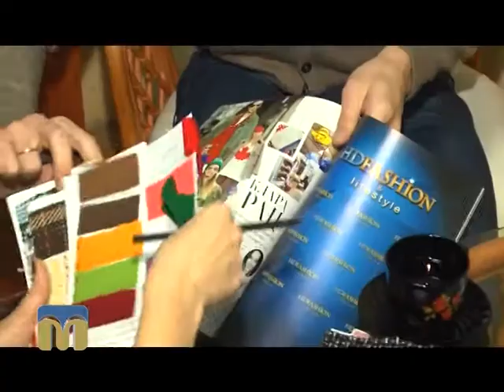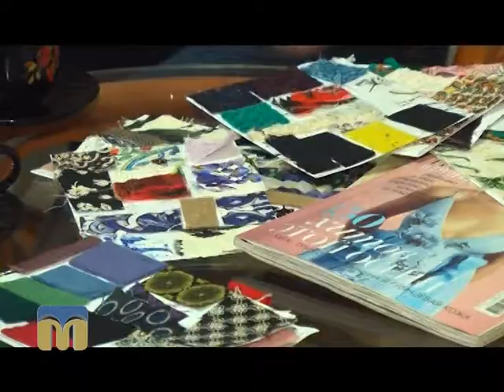Новий день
Рубрика "Особистий досвід".
Ательє Олександра Єрофєєва.